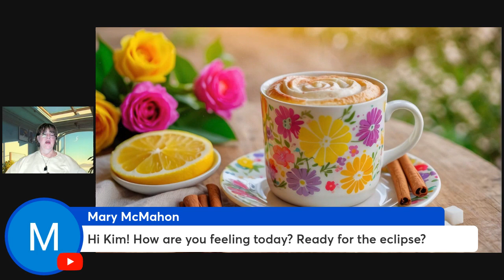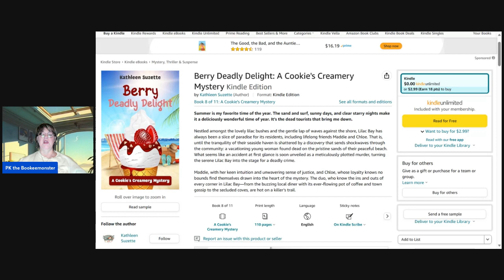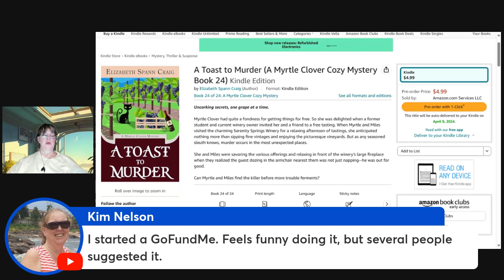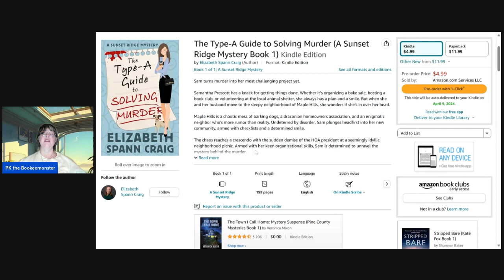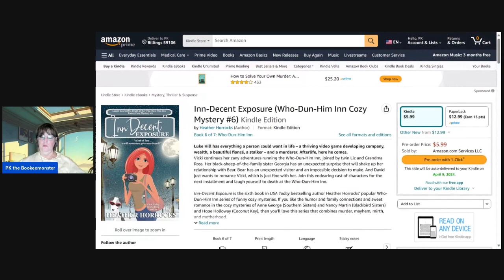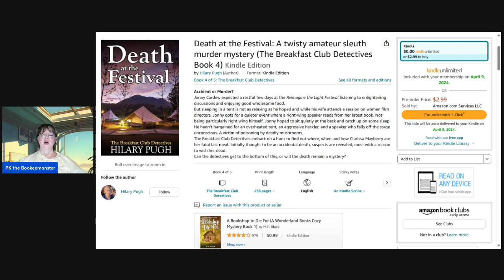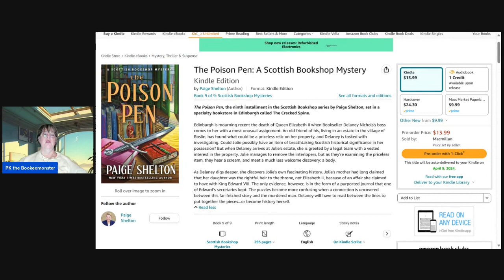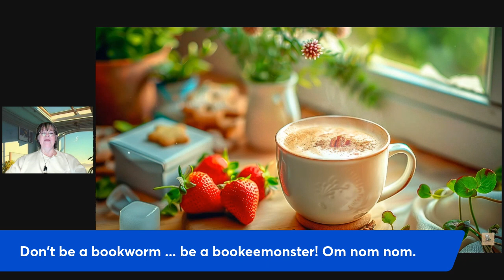Bookeemonsters This Week's New Releases - Cozy mysteries - Monday, April 8, 2024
Welcome to Bookeemonsters, where new releases are uncovered and celebrated, genre by genre, every weekday! 📚💫 Boldly going where no reader should go before coffee...

Monday -  Cozy mysteries

Bookeemonsters is for book lovers seeking to explore the latest releases across a spectrum of genres. Whether you're in the mood for a light-hearted puzzle, a heart-pounding mystery, a love story, an escape to fantastical realms, or a dive into the diverse world of literature, we've got you covered.

 🔖 Our Weekday Schedule:

• Cozy Mystery Monday: Ease into your week with the charm and wit of cozy mysteries. Discover small towns with big secrets and amateur sleuths with knack for solving crimes. Perfect for those who love their mysteries with less gore and more fun.

• Mysteries and Thrillers Tuesday: Turn the suspense up a notch. From psychological thrillers that delve deep into the human criminal psyche to fast-paced mysteries that keep you guessing,

• Romance Wednesday: Midweek is all about love. Whether you're into contemporary, historical, paranormal, or anything in between, check out the love stories that make your heart flutter.

• Fantasy and Science Fiction Thursday: Dive into new releases in fantasy and science fiction. Discover epic quests, magical worlds, futuristic societies, and interstellar adventures to whisk you away from the mundane.

• Free-Form Friday: We wrap up the workweek with a mix of everything that's left. Fridays are our wild card.

📖 Why Join the Bookeemonsters Community?

 • Daily Book Revelations: Stay ahead of the game with daily updates on the newest literary releases. Your never-ending reading list needs more always.

• Genre Exploration: Our daily theme-based approach means you're always finding something new to match your mood or expand your horizons.

• Passionate Book Community: Connect with fellow Bookeemonsters who share your passion. Engage, share recommendations, and perhaps discover your next favorite book.